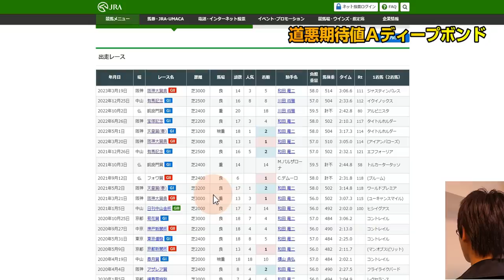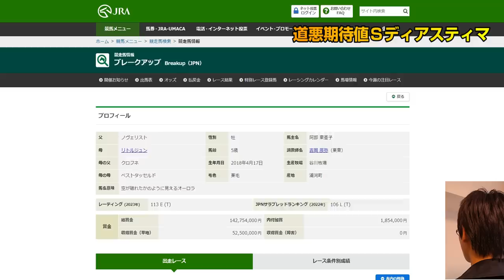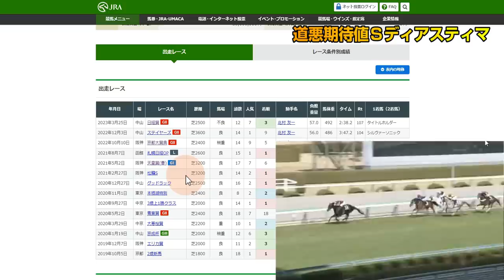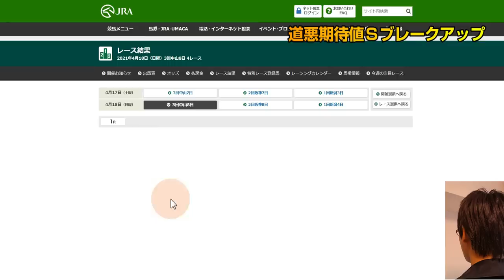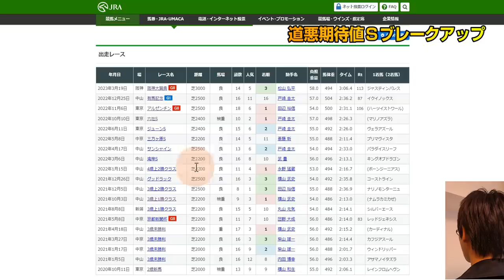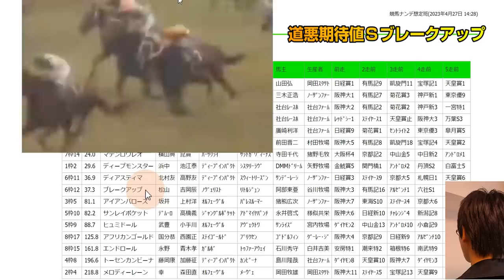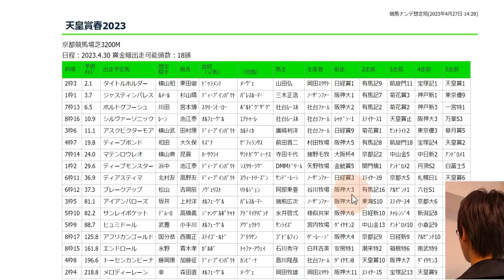天皇賞春2023ドンピシャ道悪爆穴「道悪適性Ｓは大穴２頭のみ」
天皇賞春・青葉賞等の全馬走法採点等を無料メルマガで配信します↓

メンバーシップ生放送「競馬ブック買ってきましたー」で事前予想を発表

【走法型の表記について】

数字以外の文字は特徴です

【走法チャートの見方】
縦軸が歩幅の大小
横軸が位置取り
人気馬を赤文字で表示